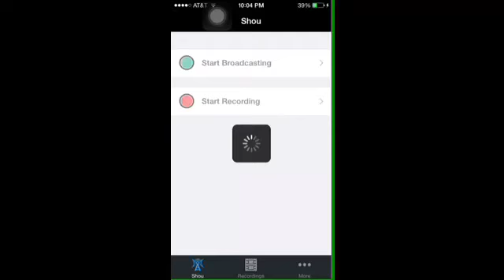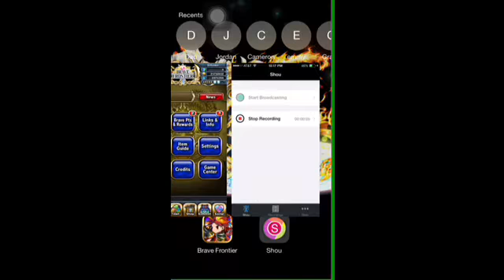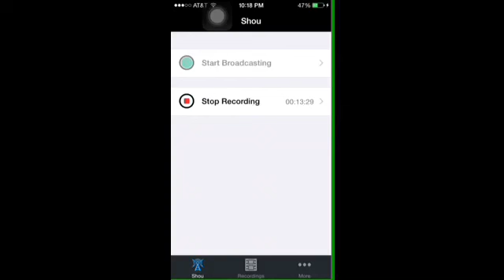Enthralled by the moon(Dark Sibyl Madia) + arena